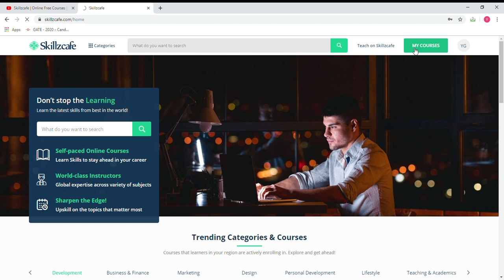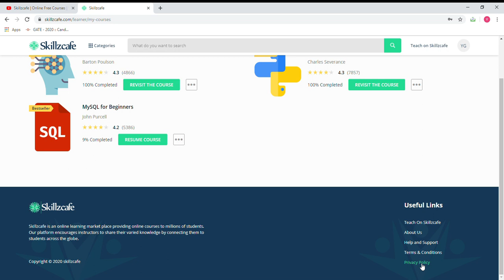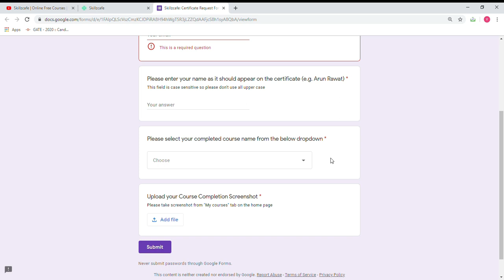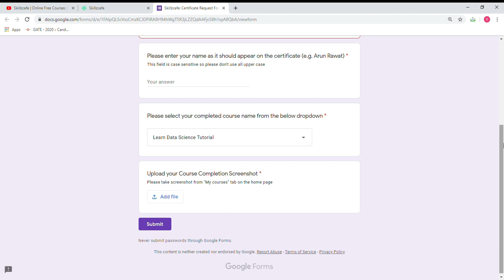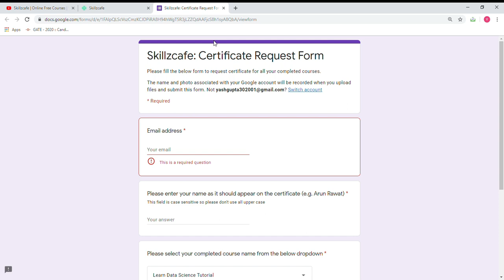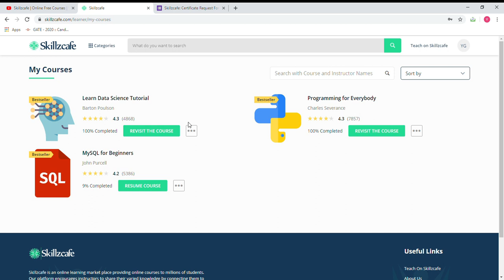How to Get Skillzcafe Certificate | Online Free Courses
50+ Online free courses with certificates | free programming courses | Android | Python | JAVA | SQL, Digital Marketing etc.